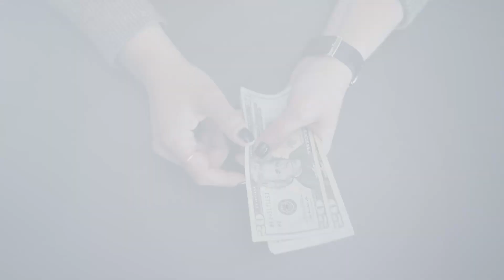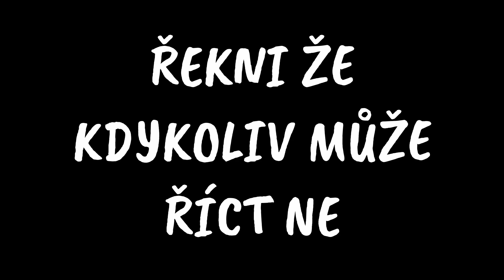Jak Někoho Přimět Ti Vždy Říkat ANO - Psychologické Triky #5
Staňte se členem tohoto kanálu a získejte přístup k těmto výhodám:
Video ze série Psychologické triky, která má za úkol vám poskytnout rady jak si zlepšit vlastní život.
▶Odebírej JZV a zapni si upozornění na nová videa
▶Pokud mě chcete podpořit, tak sdílejte tohle video

Chceš mě finančně podpořit, abych mohl tvorbě videí věnovat víc času a méně času brigádě? 💸

00:00 - Co dělá úsměv
01:03 - Neschovávej že něco potřebuješ
01:27 - Nastav si priority
01:56 - Navrhni obchod
02:24 - Získej si respekt
02:54 - Ukaž že máš zájem
03:28 - Požádej o radu
03:50 - Udržuj oční kontakt
04:16 - Řekni že může říct ne
04:40 - Patreon najdete v popisku :)

Kwon - Into It